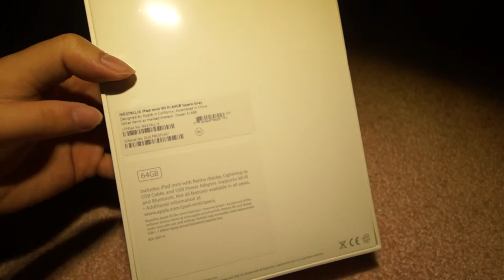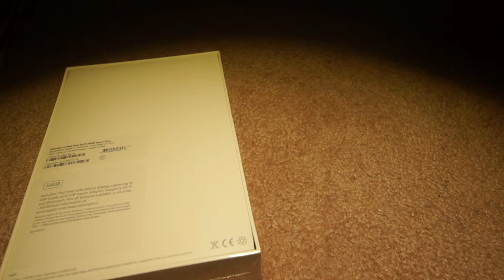Trên tay iPad mini with Retina Display 64GB